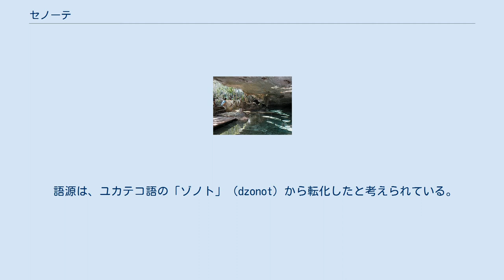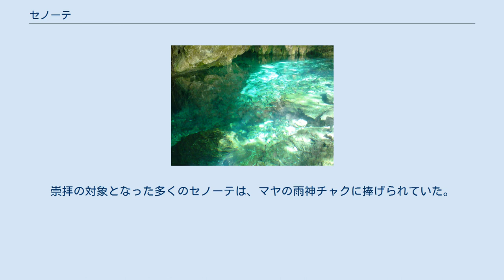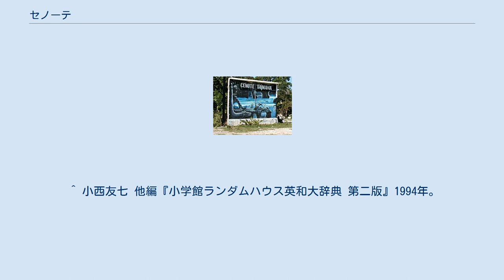セノーテ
セノーテに潜るダイバー達 セノーテ（西: cenote）とは、中米ユカタン半島の低平な石灰岩地帯に見られる陥没穴に地下水が溜まった天然の井戸、泉のこと。
約3500ヵ所存在する。
 泉の下層には大規模な鍾乳洞が水没していることが知られている。
水面下では決して形成されることのない鍾乳洞が見られるのは、次のように説明されている。
氷期の海水準低下時に形成された長大な地下川型洞窟系が、後氷期の海面上昇に伴い、内陸部では地下水位が上昇することによって洞窟系全体が水没した。
このような洞窟の天井の一部が崩落して陥没ドリーネが生じた結果、セノーテができた。
 語源は、ユカテコ語の「ゾノト」（dzonot）から転化したと考えられている。
ユカタン半島の北部低地では川も湖もないため、主要な水源であった。
ユカタン半島のセノーテは、チクシュルーブ・クレーターを埋めた石灰岩の層の中に形成されたものである。
 ユカタン半島の多くのセノーテは、まず第一に真水の供給源であったが、チチェン・イッツァやバランカンチェー洞窟のセノーテのように巡礼の地、供物を捧げる場として機能したものもあった。
崇拝の対象となった多くのセノーテは、マヤの雨神チャクに捧げられていた。
 サック＝アクツン・システムは、総延長152.975kmの世界最大の水中鍾乳洞である。
 アクツン・コーの水辺 カーウォッシュの内部 セノーテの美しい水面 タージ マハの看板 セノーテで泳ぐ人々 セノーテの水中 ^ ナサニエル・ハリス『古代マヤ 密林に開花した神秘の文明の軌跡をたどる』BL出版、2014年、53頁。
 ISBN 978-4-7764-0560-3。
 ^ 「冥界への入り口／メキシコ」『日本経済新聞』朝刊2018年8月12日（NIKKEI The STYLE）、ナショナルジオグラフィック提供記事。
 ^ 小西友七 他編『小学館ランダムハウス英和大辞典 第二版』1994年。
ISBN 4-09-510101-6